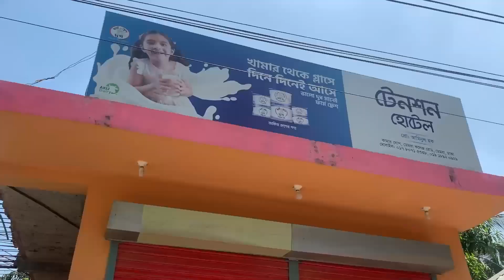ডেমরার বিখ্যাত টেনশন আইসক্রিম || Traditional Tension Ice Cream In Demra || PetUkPatLU Bhai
Shanta’s Jamdani House  : :
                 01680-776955